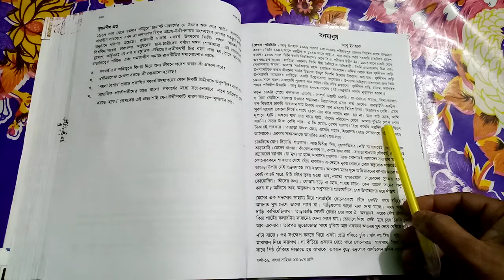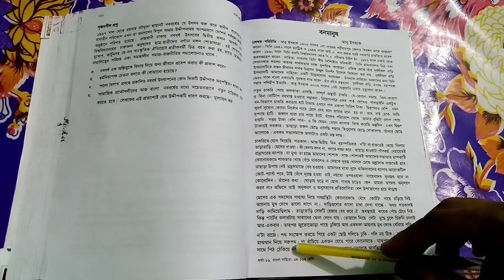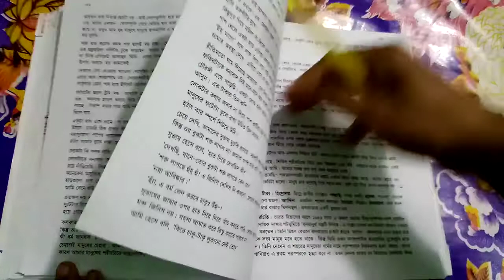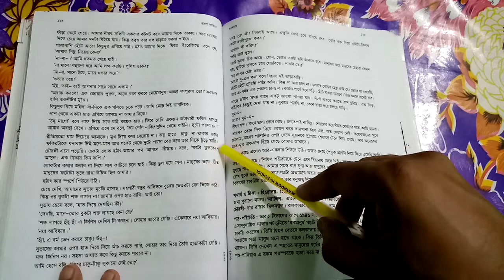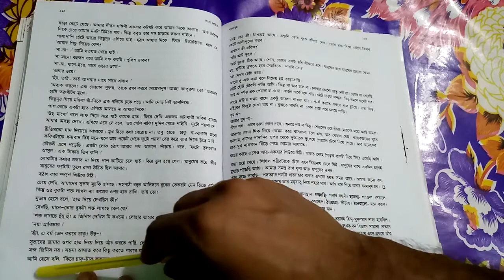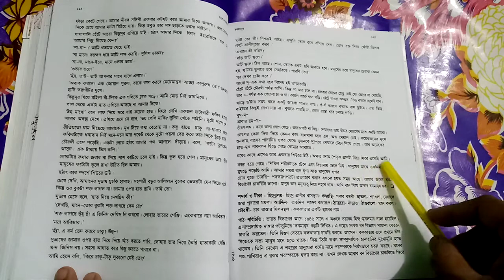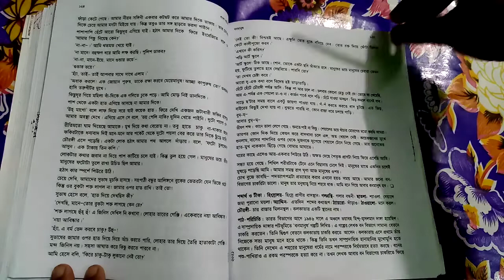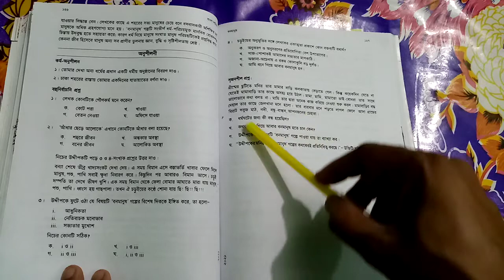বনমানুষ-গদ্য (আবু ইসহাক) Forestman-guddo (Abu Ishaq).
বনমানুষ-গদ্য (আবু ইসহাক) Forestman-guddo (Abu Ishaq). Ashar alo21 ইউটিউব চ্যানেলের পক্ষ থেকে আপনাদের অনেক  ধন্যবাদ। আমি এই চ্যানেলে বিভিন্ন শিক্ষা মূলক ভিডিও আপলোড করে থাকি। এই চ্যানেলের ভিডিওগুলি আপনাদের অনেক উপকারে আসবে। এই ভিডিওটি ফরেস্টম্যান-গুড্ডো লেখক আবু ইশাকে ভারত ও পাকিস্তান বিভক্ত 1947 সালের ছেলে বা তারপরে হিন্দু ও ইসলাম ধর্মের মানুষ ইভেন্টে দুঙ্গা এই রেসঙের জন্য সর্বত্র বহু মানুষকে হত্যা করার জন্য অনুরোধ করছি। তাই সবাইকে ভিডিওটি দেখার অনুরোধ করছি। দোয়া করি আল্লাহ যেন সবার মঙ্গল করেন।

আপনার অনুগত
দয়াল কৃষ্ণ সেন

ashar alo21
dayal krishna sen